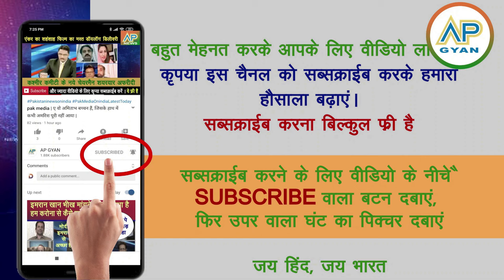Brics me Modi jinping meeting se pahle India ki boder pe badi safalta Pak shocked | pak media